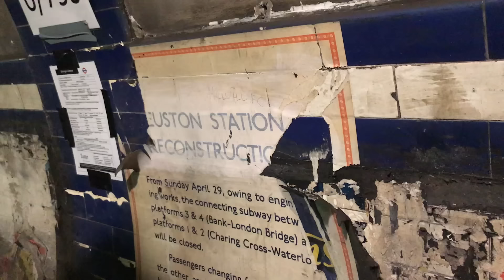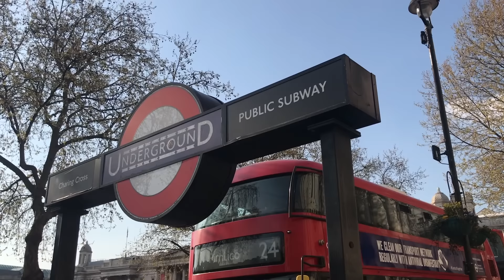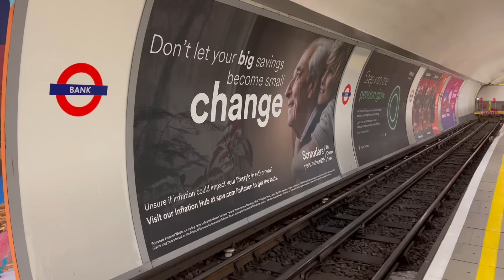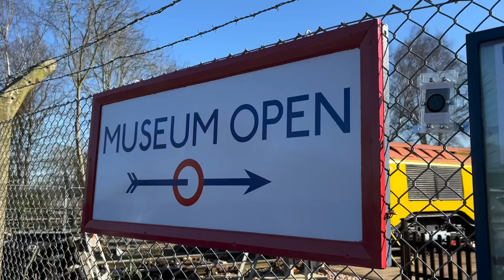What to See on the Underground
A train fan’s guide to London.